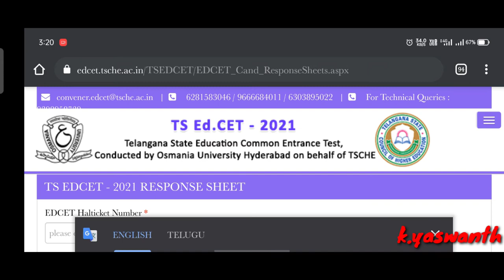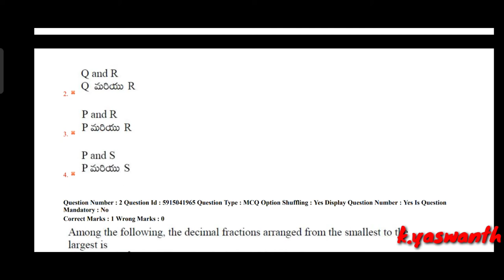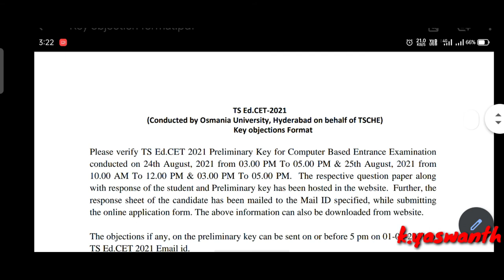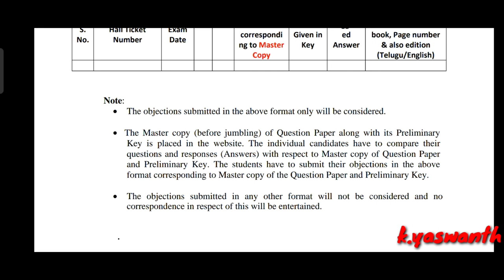Ts edcet 2021 answer keys & response sheets are released//objection keys// check it know